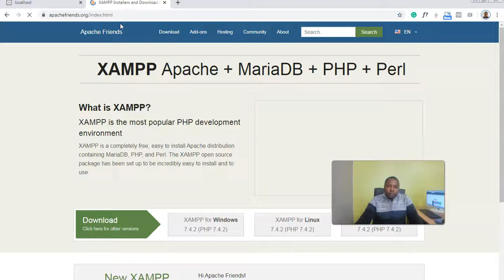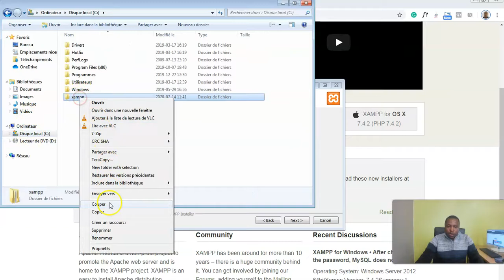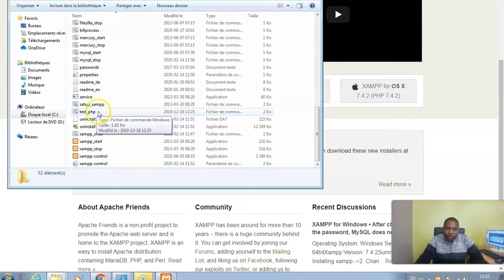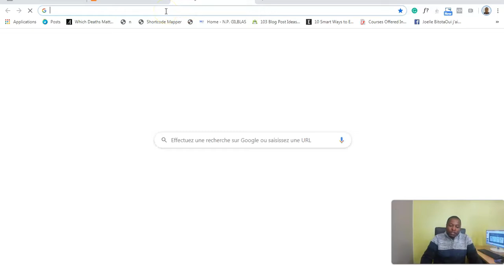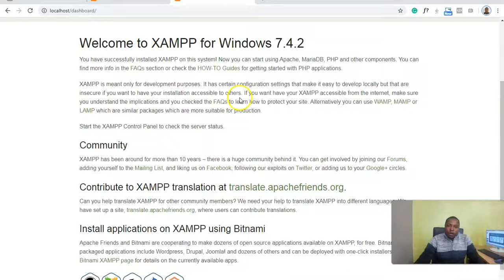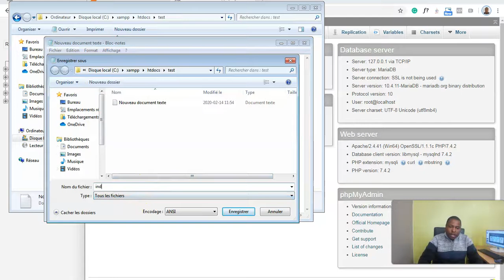Comment créer un serveur sur votre Ordinateur pour le développement des sites web dynamique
Pour faire des essais ou apprendre la programmation sans avoir à dépenser de l'argent dans l'achat des serveurs externes ou en ligne, vous avez besoin de créer un serveur sur votre ordinateur.

Cette vidéo explique comment vous pouvez installer un serveur sur votre ordinateur pour la création des sites web dynamique. Le cas étudié est XAMPP. Il en existe plusieurs dépendants de votre système d'exploitation.

Grâce à XAMPP, vous pouvez créer n'importe quel site (supporté par XAMPP) sur votre ordinateur. Parmi s les logiciels supportés, nous avons WordPress, Joomla, Magento, PrestaShop, Moodle ... Visitez ce lien pour en savoir plus

Ci-dessous les étapes:

- Téléchargez XAMPP en visitant le site apache friends

- Installez le logiciel sur votre site

- Activez le serveur

- visitez le lien localhost sur votre navigateur.

Si vous aimez la vidéo, cliquez sur "J'aime", partagez ou commentez.